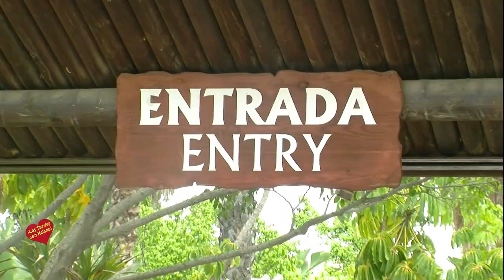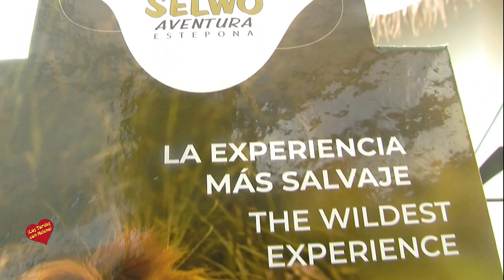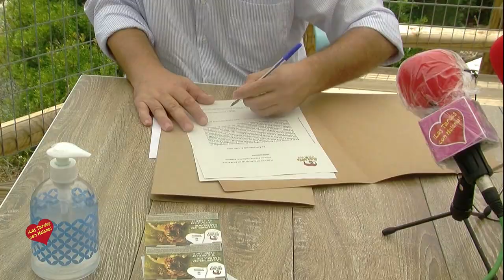El Ayuntamiento de Estepona reparte 73 479 entradas gratuitas a los empadronados para visitar el Par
Las entradas se podrán recoger en el Ayuntamiento de Estepona, en el edificio Puertosol.

Selwo Aventura ha reabierto con una zona de alojamiento -Selwo Lodge Zulú- con cinco apartamentos con vistas panorámicas del Parque, la ciudad y el mar.
Estepona, 8 de julio de 2020.- El Ayuntamiento de Estepona repartirá un total de 73.479 entradas para que los ciudadanos empadronados en la ciudad puedan visitar gratuitamente las instalaciones del parque Selwo Aventura. Las invitaciones son posibles gracias a un acuerdo de colaboración firmado entre el Ayuntamiento de Estepona y Parques Reunidos, la empresa responsable del recinto, según ha explicado hoy el alcalde, José María García Urbano. Las entradas se podrán recoger en el Ayuntamiento de Estepona, en el edificio Puertosol.
El regidor ha señalado que Selwo Aventura sigue siendo uno de los símbolos turísticos de la localidad y una visita obligada para los turistas, ya que es uno de los mejores parques de Andalucía, en continua renovación y mejora de sus instalaciones. “Ha creado una atractiva oferta de ocio en el municipio, que contribuye a mejorar nuestro destino turístico”, ha añadido.
El director del Parque Selwo Aventura, Alberto Martín, ha hecho entrega al alcalde de las entradas. Selwo Aventura cuenta con más de un millón de metros cuadrados de extensión y más de 1.000 animales procedentes de distintos continentes, viviendo en semilibertad.
El director ha destacado, como novedad, la creación de Selwo Lodge Zulú; el nuevo poblado del hotel Selwo Aventura puesto en funcionamiento el pasado 22 de junio, coincidiendo con la reapertura del parque. Ofrece 5 apartamentos independientes diseñados para ofrecer el máximo confort y privacidad a sus ocupantes. Cada apartamento está compuesto por dos dormitorios, salón  comedor con tv y cocina integrada, baño con ducha, aire acondicionado frío/calor y una gran terraza privada con dos espacios diferenciados: zona de relax con jacuzzi y comedor al aire libre. Cada apartamento tiene capacidad para 6 personas y uno de ellos está adaptado para personas con movilidad reducida. Selwo Lodge Zulú está situado en el Pórtico de la Naturaleza, con vistas al gran Lago de África, la frondosa vegetación del pórtico y el Mediterráneo.
Por su parte, los poblados Watu y Masai cuentan con un total de 13 y 10 cabañas respectivamente que reproducen las típicas construcciones de madera y piedra del legendario